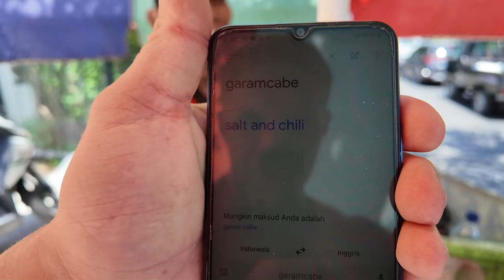raw vlog: arms, abs & my first coffee in a month! (mini cut day 5)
P.S. want me to answer your question in my next video? Drop it in the comments below 👇